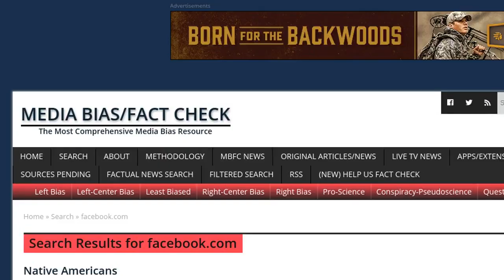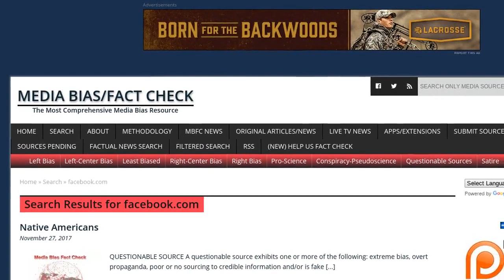Fake News: Jean Poole Productions Did NOT Pull Their Taylor Swift World Tour Promotion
Did a company named "Jean Poole Productions" pull their promotion of Taylor Swift's upcoming world tour?  No, that's not true: the company doesn't even exist, it was all made up by a liberal satire page on Facebook looking to troll conservatives and Trump supporters.  It is not real.